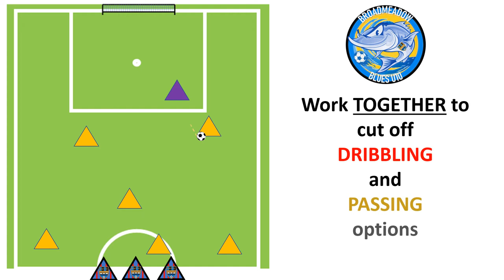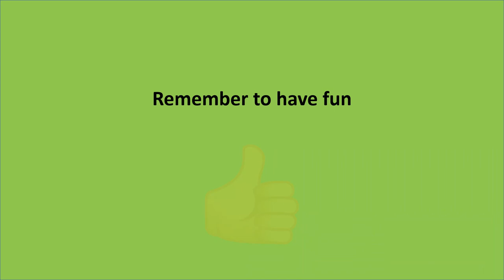The High Press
This is intended for BSTFC Blues players.
We want to play in the opposition's half. We can do this by working together and pushing forward or 'higher up' the pitch. A high press is only effective when the team works together to avoid creating too much space between midfield and defence. This is why the coaches will ask the defenders to push forward often. If we sit back (stay deep) the opposition has more space and we invite them to attack our goal. Go together, work together and the results will come.